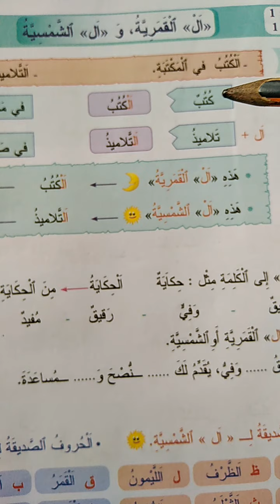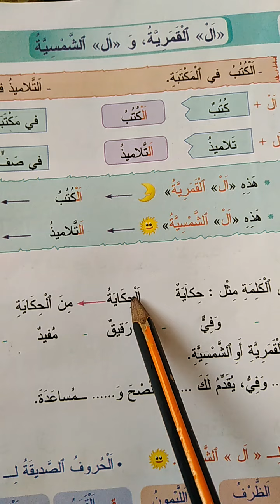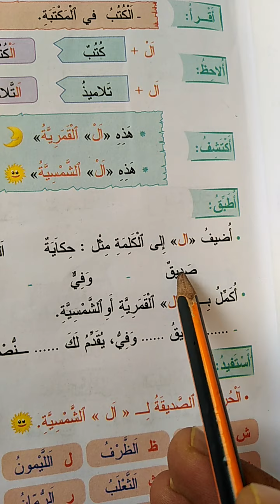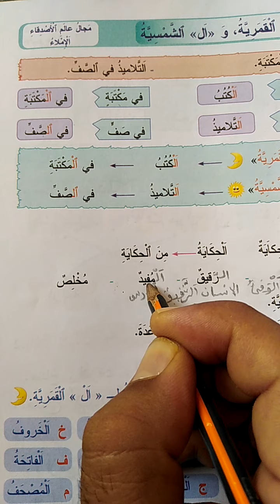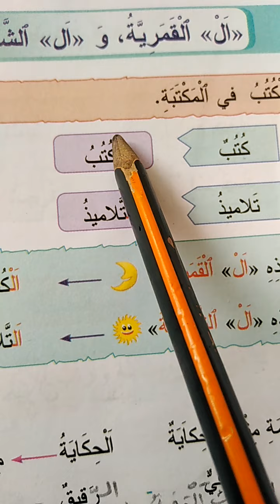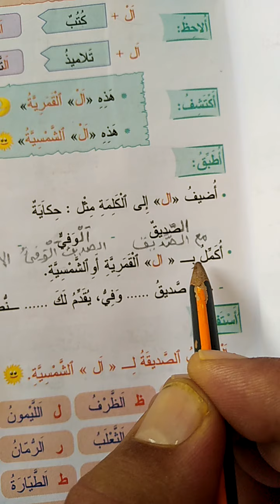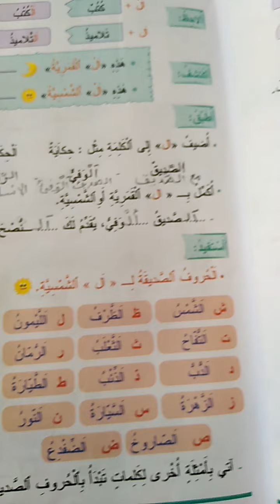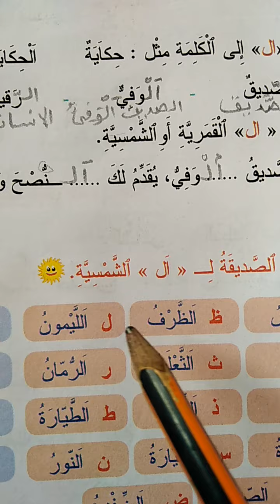ال القمرية و ال الشمسية. المفيد في اللغة العربية المستوى الثالث الصفحة 17